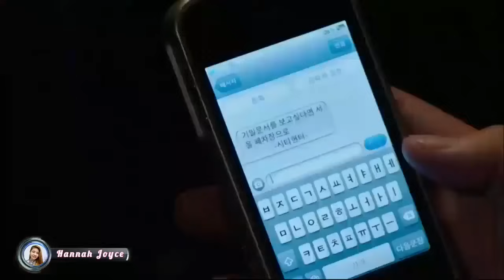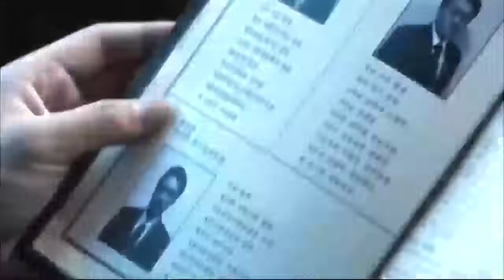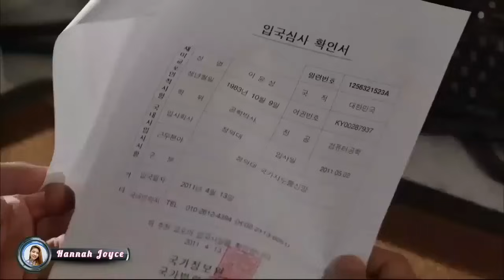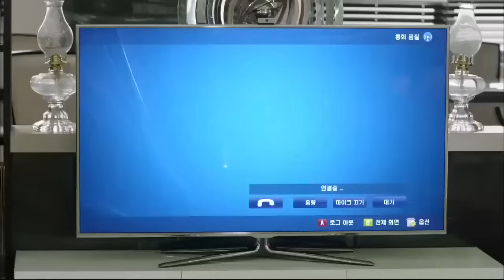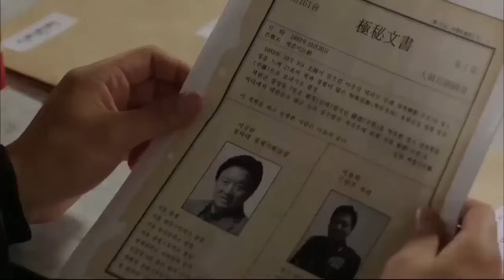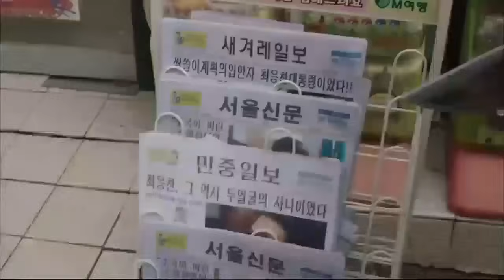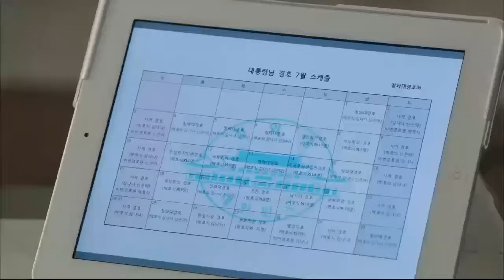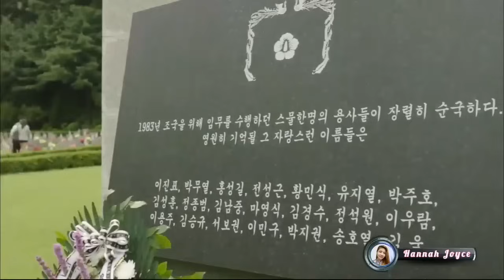CITY HUNTER EPISODE 20 FINALE Tagalog Dubbed LEE MIN HO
City Hunter (Korean: 시티헌터) is a 2011 South Korean television drama based on the Japanese manga series of the same name written and illustrated by Tsukasa Hojo,[1] starring Lee Min-ho, Park Min-young, Lee Joon-hyuk, Kim Sang-joong, Kim Sang-ho, Hwang Sun-hee, Goo Hara, Chun Ho-jin, and Lee Kwang-soo. It premiered on May 25, 2011, on SBS and finished broadcasting on July 28, 2011. This show was successful in Europe and paved way for Lee Min-ho's popularity in Europe.[2]